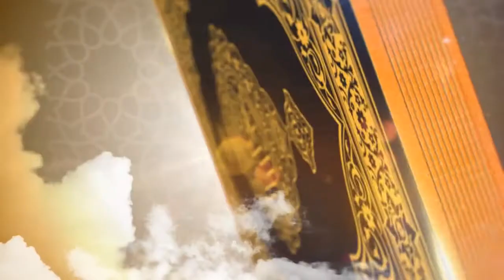Adil Rəcəbov - Orucun və Ramazanın fəziləti